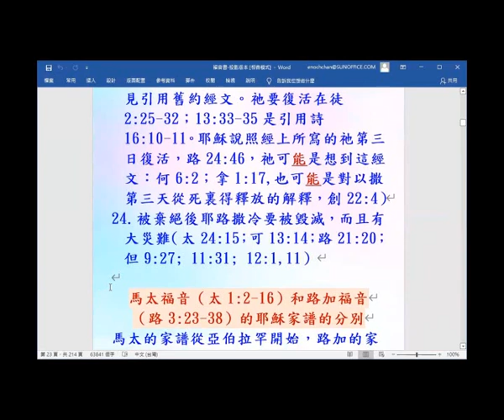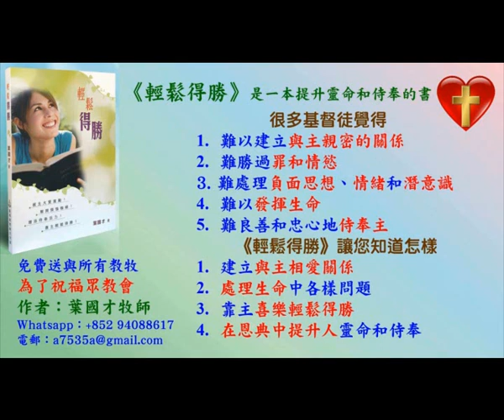福音書 引用舊約關於基督的預言 -2021-(10) - 葉牧師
福音書 引用舊約關於基督的預言 -2021-(10)

1. 與主的關係：怎樣建立與主相愛的關係，怎樣從主的愛得力，怎樣深信神的供應和計劃。
2. 處理生命：怎樣不被人、罪、負面思想情緒和潛意識、婚姻和生活的問題、和侍奉的問題影響。
3. 進入不同層次的侍奉：侍奉可以由簡單的生活見證，到建立別人的靈命，或進入策略性的侍奉。

《輕鬆得勝》的特色：
1. 一目了然：簡單知道怎樣處理和發揮生命。
2. 有實際可行的方法：我和很多人曾20年實際地應用。
3. 可以輕鬆喜樂地得勝：可以在恩典中輕鬆喜樂地處理任何問題，不需要在壓力下成長。因為耶穌的軛是容易的，而神喜悅我們任何真心的努力。
4. 活出《輕鬆得勝》並不太難：處理和發揮生命並不是遙不可及。